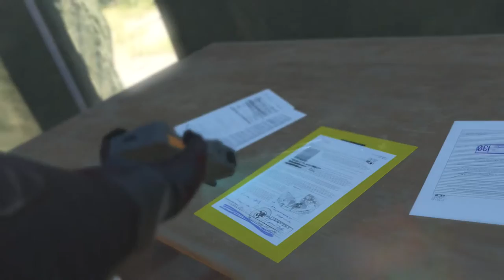[41] Metal Gear Solid 5 - Voices Part 2 - Let's Play! Gameplay Walkthrough (PS4)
Sup fools, welcome to episode 41 of Let's Play Metal Gear Solid 5 The Phantom Pain! In this part, we'll continue Episode 20, Voices, and as predicted, have a deadly encounter with Ginger Mantis, Skull Face, and Fire Man. Good lord, what else can the game throw at us?

Metal Gear Solid 5: The Phantom Pain info from Wikipedia:

Metal Gear Solid V: The Phantom Pain (Japanese: メタルギアソリッドV ファントムペイン Hepburn: Metaru Gia Soriddo Faibu Fantomu Pein?) is an open world action-adventure stealth video game developed by Kojima Productions, directed, designed, co-produced and co-written by Hideo Kojima for Microsoft Windows, PlayStation 3, PlayStation 4, Xbox 360 and Xbox One] The game is the eleventh canonical installment in the Metal Gear series and the fifth within the series' chronology. It serves as a sequel to Metal Gear Solid V: Ground Zeroes, and a continuation of the narrative established there, and a prequel to the original Metal Gear game. It carries over the tagline of Tactical Espionage Operations first used in Metal Gear Solid: Peace Walker. Set in 1984, the game follows the mercenary leader Punished "Venom" Snake as he ventures into Afghanistan and the Angola—Zaire border region to exact revenge on the people who destroyed his forces and came close to killing him during the climax of Ground Zeroes.

Metal Gear Solid V: The Phantom Pain is a separated composite of two previously announced Kojima Productions projects. The first was Metal Gear Solid V: Ground Zeroes, which was originally revealed in a Fox Engine tech demo shown at the Metal Gear 25th Anniversary Party on August 30, 2012. The second was The Phantom Pain, a trailer at the Spike TV Video Game Awards on December 7, 2012, presented as an original title by fictional developer Moby Dick Studios, with the Metal Gear Solid V logo virtually obscured. In March 2013, the true nature of these two projects was revealed at the Game Developers Conference, where Kojima announced that Ground Zeroes serves as a prologue to The Phantom Pain. These two, separately released games combined are Metal Gear Solid V, with The Phantom Pain constituting the bulk of the title.

The Phantom Pain was critically acclaimed upon release, with its gameplay drawing praise for featuring detailed mechanics and interconnected systems which allow a high degree of player freedom in approaching objectives. While the story drew criticism from some reviewers for its sparsity and lack of focus, others acknowledged its emotional power and exploration of mature themes. The game received perfect review scores from several publications, including Famitsu, Gamespot and IGN, and has been described by some as the greatest game in the Metal Gear series.